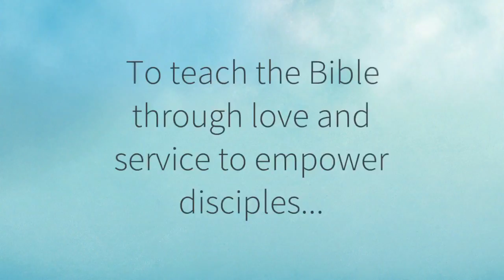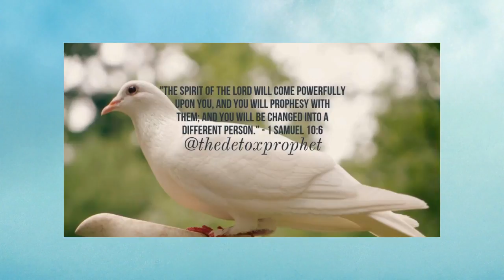Channel Introduction | We appreciate you | Church Of God Ministries | Pastor Rev. Dr. N.E. Bazemore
Introduction To Our YouTube Channel Ministry | Thank You For Your Love And Support | Church Of God Ministries | Overseer John And Pastor Prophetess Dr. N.E. Bazemore

Postal Mailing Address:
Dr. Nina Bazemore
c/o Church Of God Ministries
Stevenson, Maryland 21153

Anointing Oil
Business Account
Prime Discount
Kindle Books
Dr. Nina Bazemore’s Book